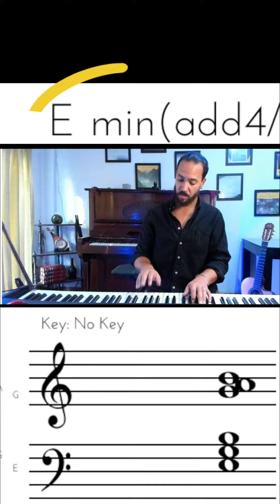❌ ¡NO Toques el Modo Locrío! 🚫🛑🎹 (sin saber esto)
El enigmático Modo Locrío🔮 es considerado la oveja negra de la familia modal. 🐑🚫 Es el más subvalorado, menos utilizado y el verdadero tabú de la armonía musical. ¿Por qué? Al emplearlo como tónica, desata una atmósfera de oscuridad extrema y emociones profundas. Su primer grado, que debería proporcionar sustento y estabilidad, se traduce en un m7b5 o acorde semidisminuido, generando inestabilidad, oscuridad y cierta incomodidad, incluso perdiendo la sensación de modalidad.

Pero, ¿sabías que su inestabilidad extrema puede convertirse en tu aliado creativo?
A pesar de su reputación, el modo locrio puede ser una herramienta increíblemente creativa. Cuando lo exploramos en el intercambio modal, desbloqueamos atmósferas misteriosas, enigmáticas y oscuras. La clave está en dominar los acordes cadenciales de este modo único. 🎹🔮
En mi composición "The Quiet Wait," exploro el Modo Locrío utilizando acordes cadenciales, como el bIIIm, en intercambios modales. Descubre cómo puedes incorporar este modo de manera única.

Si te apasiona este mundo, no te pierdas mi libro "Introducción a la Armonía Modal" 📚🎼 ¡Además, las inscripciones están abiertas para mi curso de Improvisación y Armonía Creativa! 🎓🔥 ¡Aprenderemos juntos estos y muchos más temas!

Por clases presenciales u online por favor escribir un mensaje de whatsapp al número:
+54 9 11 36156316 muchas gracias.